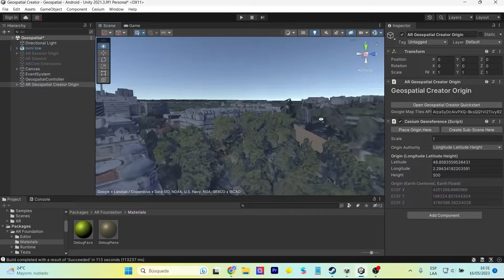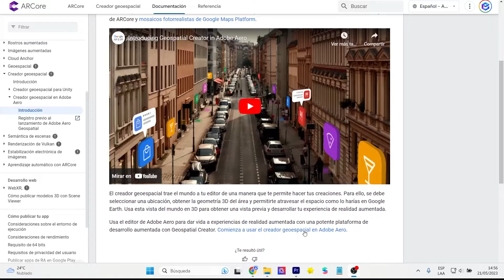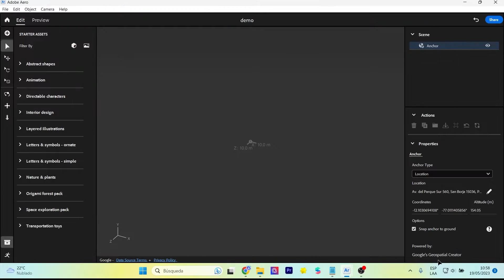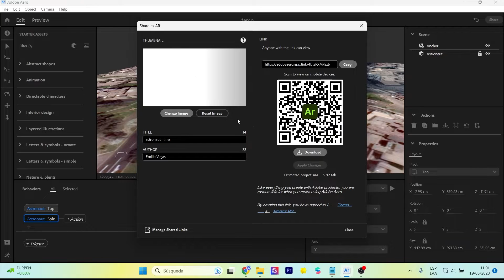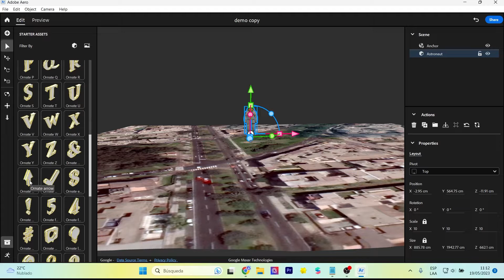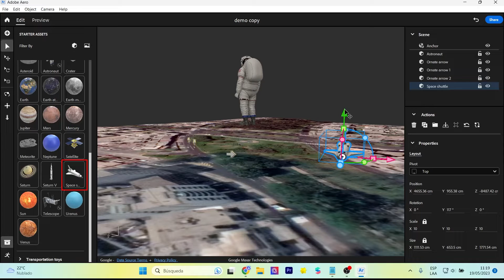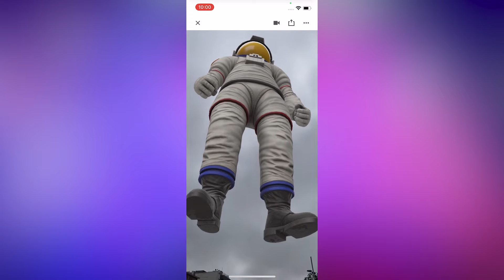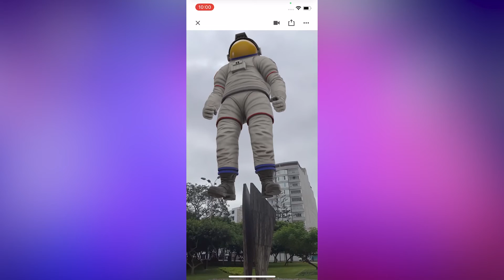Crea AR con Geolocalización | GeoSpatial Creator Tutorial - Adobe Aero y Google Maps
Geospatial Creator de Google permitirá crear realidad aumentada con geolocalización con Adobe Aero. Esta tecnología es fácil de trabajar. Conoce todos los beneficios y desventajas de usar esta plataforma
Google's Geospatial Creator will allow you to create augmented reality with geolocation with Adobe Aero. This technology is easy to work with. Learn all the benefits and disadvantages of using this platform.

Mi VR / AR software y hardware:
⚡ Oculus Quest
⚡ Aryzon
⚡ Zapbox
⚡ Merge Cube

00:00 Intro Geospatial creator
00:57 Geospatial creator Adobe Aero
03:21 Agregar objeto 3D geospatial creator
05:37 Recorrido virtual geospatial creator